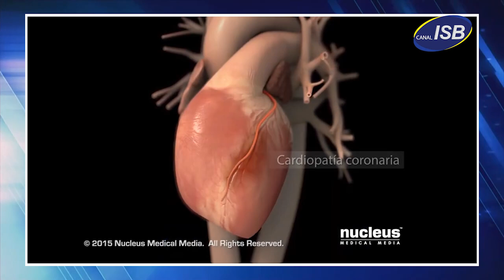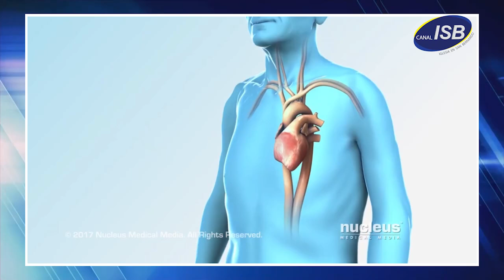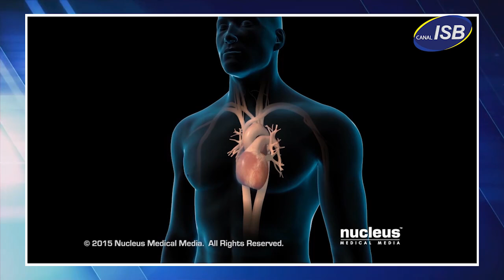Dr. Mario Chiong - Investigación de enfermedades cardíacas | Punto de encuentro 2024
En el programa "Punto de Encuentro" del miércoles 3 de julio, conversamos con el Dr. Mario Chiong, Bioquímico, Doctor en Farmacología, Académico de la Universidad de Chile, director de PAR Explora Región Metropolitana Norte e Investigador Asociado del Centro Avanzado de Enfermedades Crónicas ACCDiS.
La insuficiencia cardíaca es una preocupación de salud potencialmente urgente para los adultos jóvenes con enfermedad cardíaca. Una enfermedad a menudo subestimada y no tratada, incluso cuando las hospitalizaciones para esta afección siguen en aumento.
¿Qué dice la investigación sobre esto? ¿Hay avances?
¿Se está estudiando posibles tratamientos y fármacos?
¿La IA puede jugar un rol en la investigación?